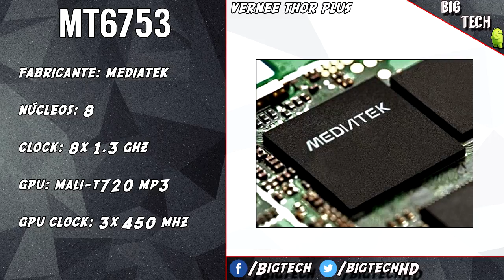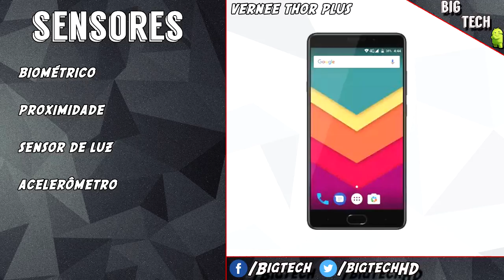Preview: Vernee Thor Plus, bom desempenho com uma grande bateria | BigTech